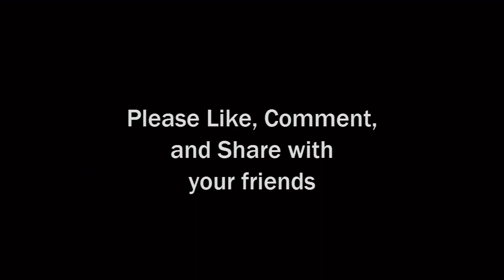Do What You Love And It Is No Longer Work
Do What You Love And It Is No Longer Work - Mike Marko

Video: Mike Marko - Do What You Love And It Is No Longer Work